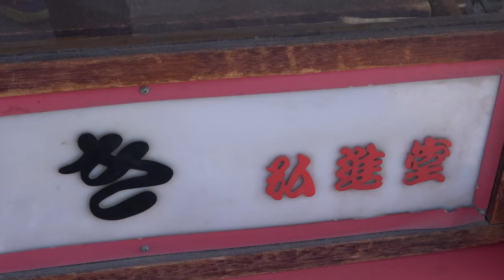Katayaki - japanese street food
Japanese food, Japanese street food, and Japanese sweets are very attractive.

Guu Channel is always trying to make a good video.

[Price information]
Katayaki：500 YEN